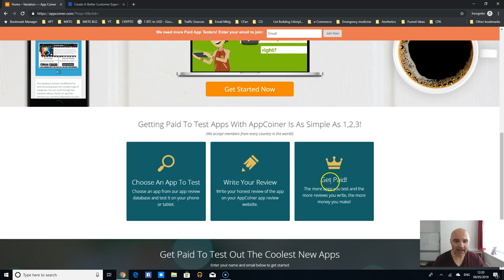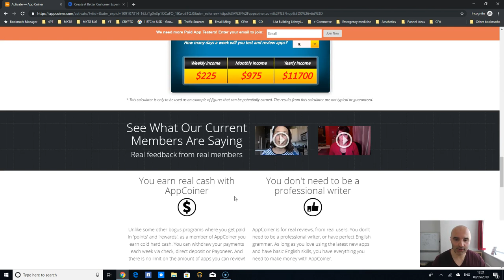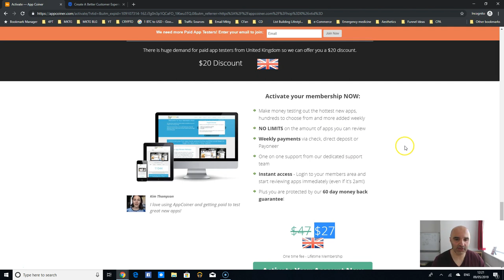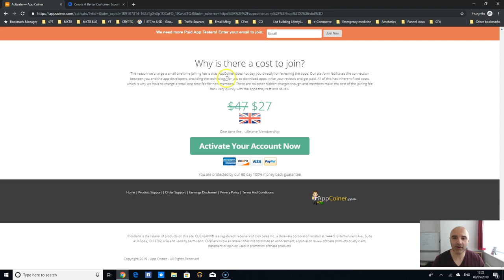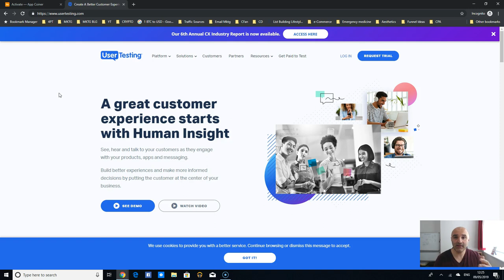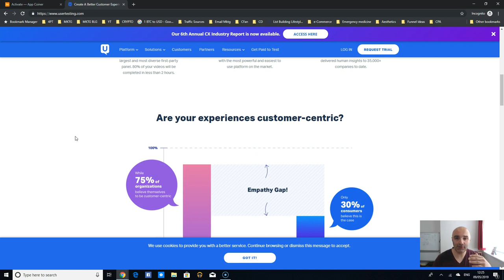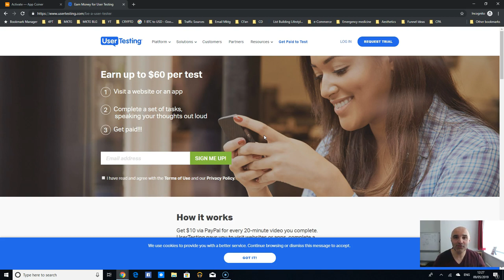Appcoiner Review - CLICKBANK Product Worth It or Not?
My No.1 Recommended Method to Start a Real Online Business generating passive multiple streams of income

Watch this video as i talk about whether Appcoiner a Clickbank product is worth using or not to make money online. As it's a Clickbank product you will get a money back guarantee.

This product is about testing apps. When companies launch new apps, they do beta testing with test groups to see whether the app is suitable to be released into the marketplace.

Is appcoiner really asking you to test apps? Or is this another business model? Watch this video to find out.